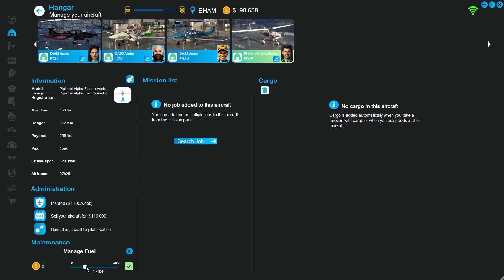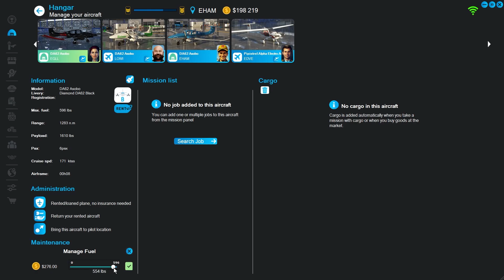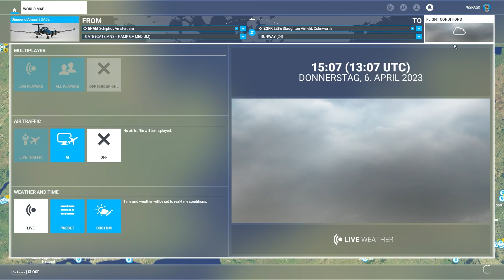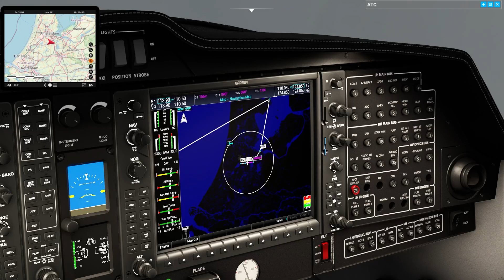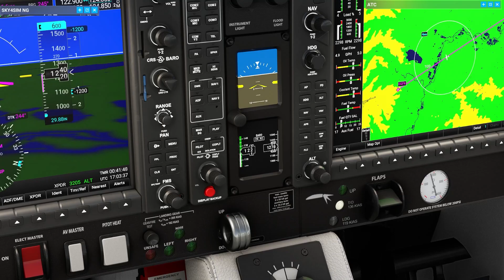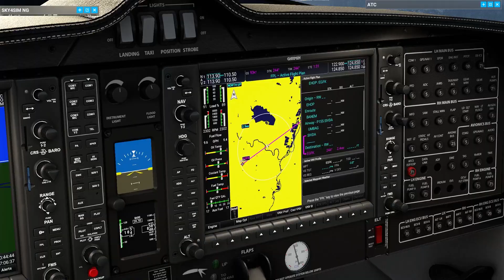Road-2-NYC 2/X: Mit einer Mission nach England (EGFK, Little Staughton); NeoFly4 BETA 27; Flug035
Hallo zusammen,
Etappe 2 von unserem Experiment (Flug nach New York in der DA62) führt uns über den Kanal nach England

0:00 NeoFly4
03:17 Flug im MSFS aufsetzen
6:28 Flugzeug startklar machen
11:12 Taxi zur Startbahn
20:05 Start
24:39 Impressionen vom Flug
26:51 Landeanflug
32:22 Landung
35:29 NeoFly4

Viel Spaß
MMK